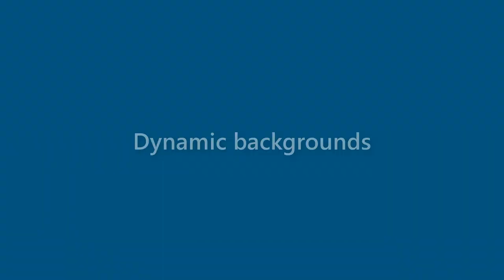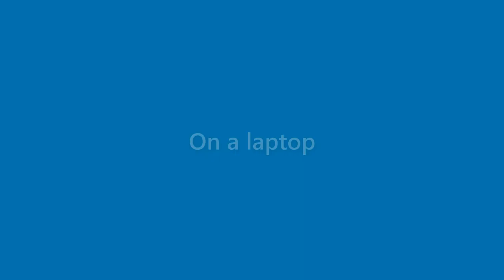Sam Mercado - appearance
Name Look - Sam Mercado - appearance. In this video we present "Sam Mercado" name look and feel in various scenarios.
This video will cover:
How does "Sam Mercado" look as a personal letterhead?
How does "Sam Mercado" look on a business card?
How does "Sam Mercado" look on a computer/laptop screen?
How does "Sam Mercado" look with different background colors?
How does "Sam Mercado" look with various fonts?